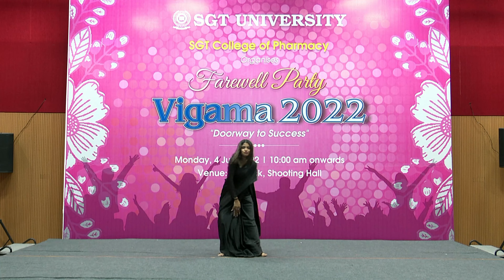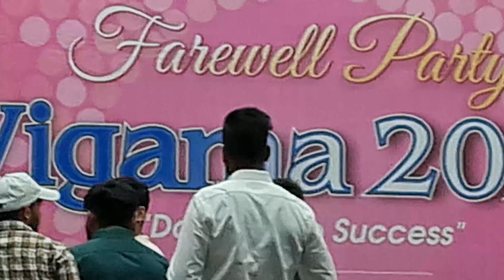Aag lga di🔥🔥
Fairwell
B.Pharm